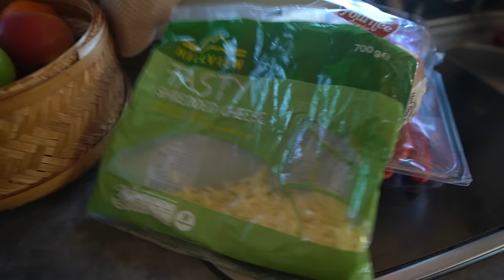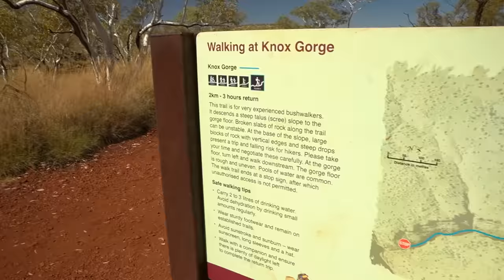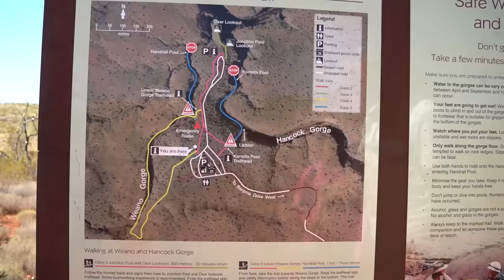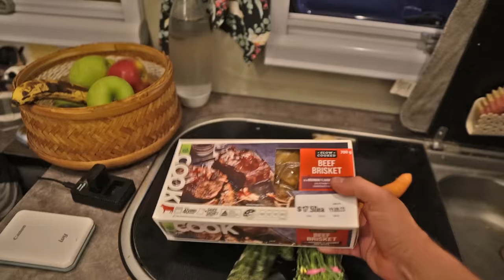Exploring Karijini and it's super sketchy hikes | Hancock and Waeno Gorges | Ep71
G'day Van fam.

This week we continue exploring the incredible Karijini National park.  We camp at the Karijini eco resort and explore the Hancock and Waeno Gorges.
These walks were some of the most impressive and coolest walks we have done in Australia to date.